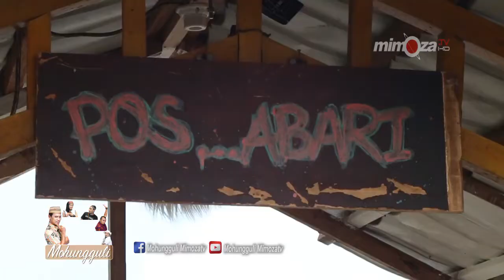MHG - KOMUNITAS BANDAYO E - SPORT part 02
SAMPLE CREATIVE

Ini sampel bagian dari kreativitas crew...
meski masih terdapat banyak kekurangan.
kami hadirkan berbagai program untuk menjadi ruang edukasi bagi pemirsa.

terima kasih untuk anda  SAHABAT SAMPLE CREATIVE SAMPLE CREATIVE

terima kasih untuk anda  SAHABAT SAMPLE CREATIVE